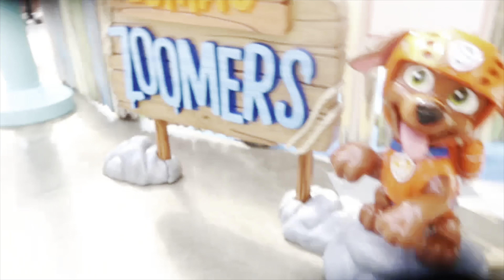MY DAUGHTERS 3RD BIRTHDAY 🥳 ( AMERICAN DREAM MALL, NICKELODEON UNIVERSE ) 💗